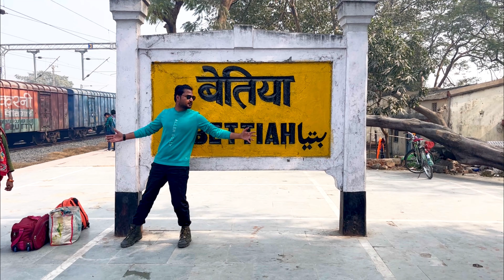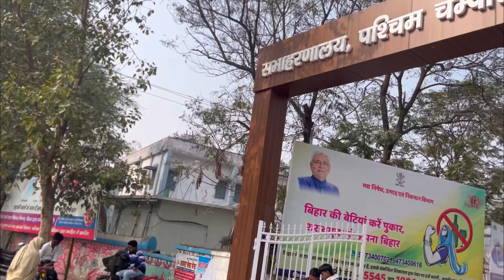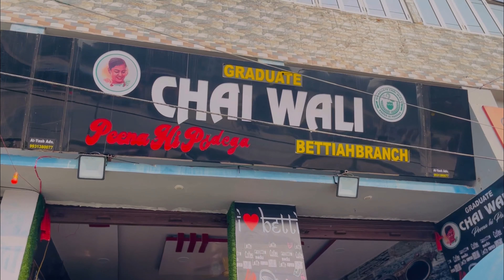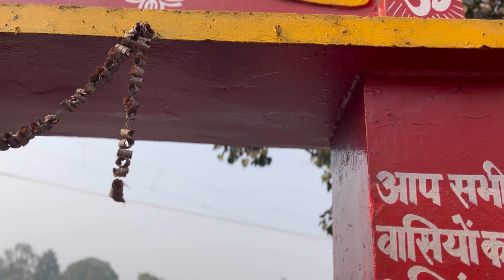Bettiah City Vlog 2023 | बदलता बिहार बदलता बेतिया | Bettiah city Tour | Tarique Saiffullah Vlogs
बेतिया मे आपका स्वागत है।।।।।
Welcome to Bettiah ❤️

Bettiah is a city and administrative headquarters of West Champaran district (Tirhut Division)[4] - (Tirhut), near Indo-Nepal border, 225 kilometres north-west of Patna, in Bihar state of India.
In 1244 A.D., Gangeshwar Dev, a Brahmin of "Jaitharia" clan, settled at Jaithar in Champaran.[5] One of his descendants, Agar Sen, acquired large territory in the reign of Emperor Jehangir and was bestowed the title of 'Raja' by Emperor Shah Jahan. In 1659, he was succeeded by his son Raja Guj Singh, who built the palace of the family at Bettiah. He died in 1694 A.D. The palace stands today but serves as marketplace.

In 1765, when the East India Company acquired the Diwani, Bettiah Raj held the largest territory under its jurisdiction.[6] It consisted of all of Champaran except for a small portion held by the Ram Nagar Raj (also held by Bhumihar family).[6]

Maharaja Sir Harendra Kishore Singh was the last king of Bettiah Raj.[5] He was born in 1854 and succeeded his father, the late Maharaja Rajendra Kishore Singh Bahadur in 1883. In 1884, he received the title of Maharaja Bahadur as a personal distinction and a Khilat and a sanad from the hands of the Lieutenant Governor of Bengal, Sir Augustus Rivers Thompson. He was created a Knight Commander of the Most Eminent Order of the Indian Empire on 1 March 1889. He was appointed a member of the Legislative Council of Bengal in January 1891. He was also a member of The Asiatic Society He was the last ruler of Bettiah Raj. Maharaja Sir Harendra Kishore Singh Bahadur died heirless on 26 March 1893, leaving behind two widows, Maharani Sheo Ratna Kunwar and Maharani Janki Kunwar. There are a few institutes named for queen Maharani Janki Kunwar, such as M.J.K College and M.J.K Hospital. The Bettiah Gharana was one of the oldest style of vocal music.[7] Madhuban was part of the erstwhile 'Bettiah Raj'. Internal disputes and family quarrels divided the Bettiah Raj in course of time. Madhuban Raj was created as a consequence.

A section of Dhrupad singers of dilli gharana (Delhi Gharana) from Mughal emperor Shah Jahan’s court had migrated to Bettiah under the patronage of Bettiah Raj and thus was sown the seed of Bettiah Gharana.[7] The famous Dagar brothers had praised the Bettiah Dhrupad singers and some of them were invited to the Bharat Bhavan in Bhopal to perform with other accomplished singers in 1990.[7]

Demographics
As of 2011 Indian Census, Bettiah NP had a total population of 132,209, of which 69,529 were males and 62,680 were females. Population within the age group of 0 to 6 years was 18,995. The total number of literates in Bettiah was 91,298, which constituted 69.1% of the population with male literacy of 72.7% and female literacy of 64.9%. The effective literacy rate of 7+ population of Bettiah was 80.6%, of which male literacy rate was 85.0% and female literacy rate was 75.8%. The Scheduled Castes and Scheduled Tribes population was 8,266 and 828 respectively. Bettiah had 24463 households in 2011.[1]

Bettiah Urban Agglomeration includes Bettiah (Nagar Panchayat), Tola Mansaraut (Census Town), Kargahia Purab (Census Town) and Hat Saraiya (Census Town).[9] Tola San Saraiyan new town aided village. The new Gopalganj-Bettiah Road passed through this new town aided village. Through this new road a distance of 60 km (37 mi) become shorten for Gopalganj-Bettiah.[10]

Education
St. Xavier's Higher Secondary School, Bettiah
Notable people
Manoj Bajpai, Indian film actor
Renu Devi, First Female & 7th Deputy Chief Minister of Bihar
Prakash Jha, Indian film producer, director, and screenwriter
Krishna Kumar Mishra, Former member of Legislative assembly, Chanpatia (Bihar)
Vikas Mishra (economist),former Vice-Chancellor, Kurukshetra University
Gopal Singh Nepali, Hindi poet and Bollywood lyricist
Gauri Shankar Pandey, Former member of Legislative assembly, Bettiah (Bihar)
Kedar Pandey, 14th Chief Minister of Bihar
Raj Kumar Shukla, Indian independence activist
See also
Bettiah Raj
List of cities in Bihar
West Champaran district
Champaran Satyagraha
Paschim Champaran (Lok Sabha constituency)